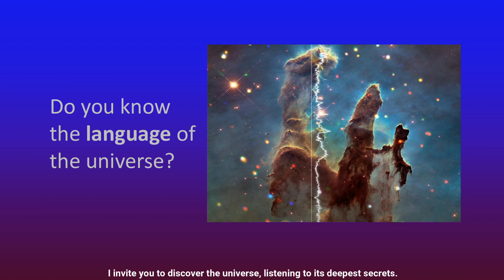Project Vacuum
Immersed in the Sounds of Space
Nasa Space Apps Challenge 2023